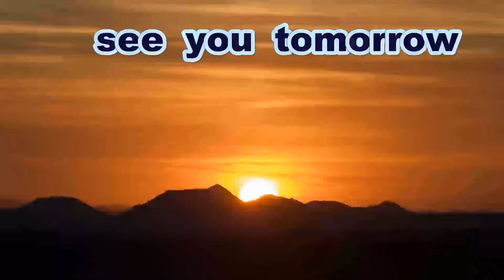《JABA》【サイドノック】 倉敷ピーチジャックス（P・J） 《第４７回全日本クラブ野球選手権大会・中国地区予選》【クラブチームしか勝たん！それな】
第４７回、全日本クラブ野球選手権大会、中国地区予選
福山ローズファイターズ 対 倉敷ピーチジャックス

Thanks to
Opening theme「Dota-bata Race」by「Oto Logic」
Ending theme「Morning」by「Dova-Syndrome」